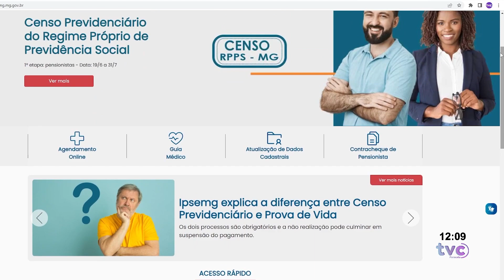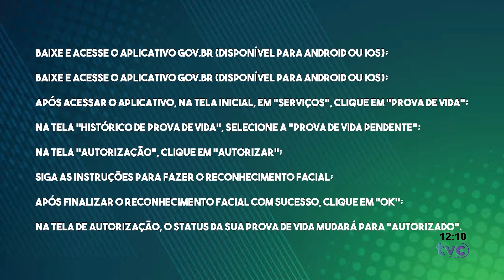IPSEMG CONVOCA PARA RECADASTRAMENTO DE PENSIONISTAS ANIVERSARIANTES EM JULHO